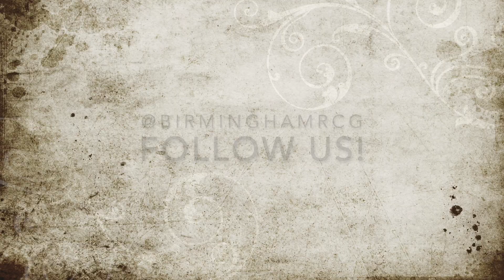End the US blockade of Cuba!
On 27 March RCG Birmingham supporters joined international actions to demand an end to the US blockade of Cuba. This short video shows our action in Cannon Hill Park.